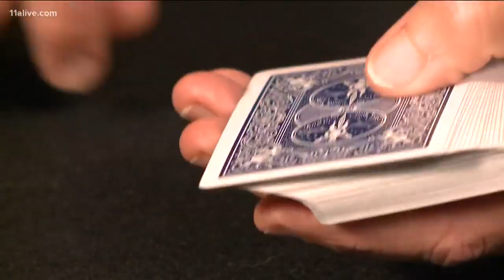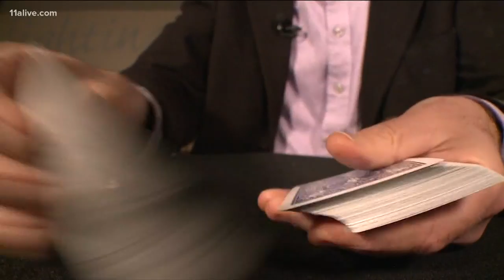Horse racing, casino bills could pass in Georgia legislature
Here's why they're picking up traction at the State House.